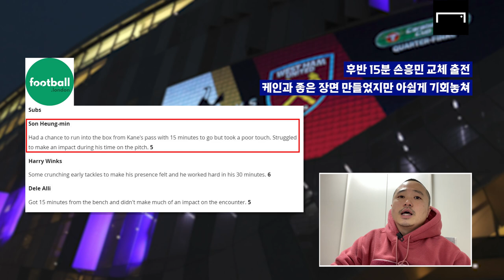손흥민 후반 교체 출전, 토트넘 EFL컵 4강행! 4강 상대는 첼시